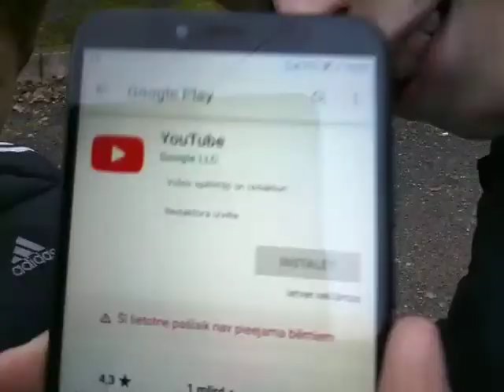Klasesbiedru vlogs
Wowowo